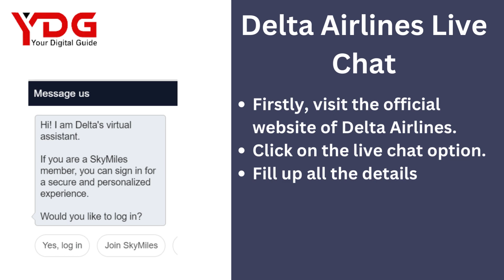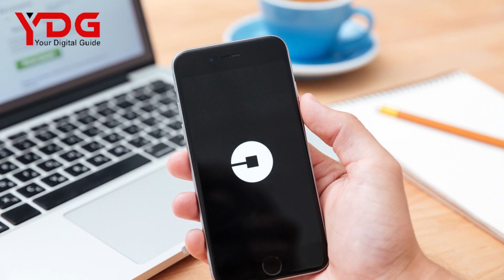How To Contact Delta Airlines Customer Service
Connect with Delta Airlines Customer Service Live person and solve your all travel-related queries.